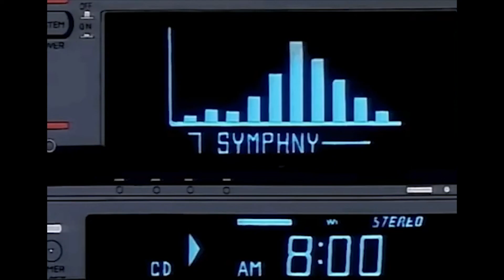Wish You Well Jersey Club Remix (Slowed+ Reverb) Tik Tok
All credits for this mix go to @fyb.eli_ and Brent Faiyaz